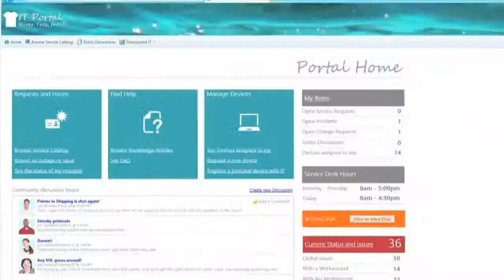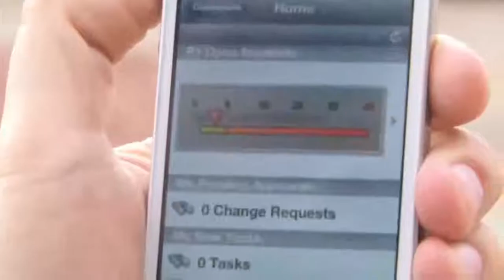Roger Williams: Homo Socialus in the age of distraction TFT14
There are many ways to use social media, and most of them are lousy. Join me as we examine why Homo Hermitus and Homo Multitaskus are headed for extinction. What traits can help you join the rise of Homo Socialus?